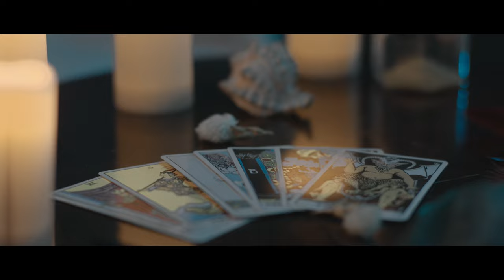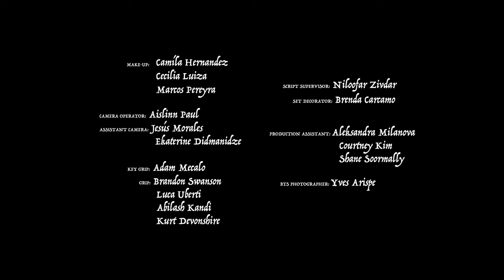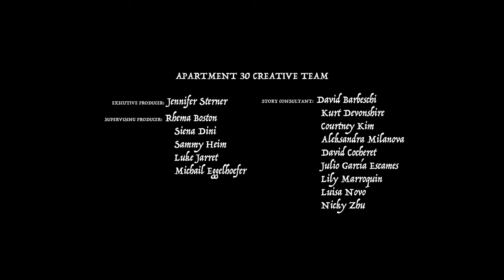Apartment 30 - Episode 01: At the Witches’ Altar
Three witches argue whether humans are worthy enough to share in their magic.

𝓐𝓹𝓪𝓻𝓽𝓶𝓮𝓷𝓽 𝟑𝟎 is a six-episode anthology web series centered around an Airbnb with an enchanted guest book that grants wishes to those who stay - whether those wishes be for good or ill. This series was put together by New York Film Academy's talented alums from the Filmmaking, Screenwriting, Acting, Producing, Cinematography, and Photography departments.